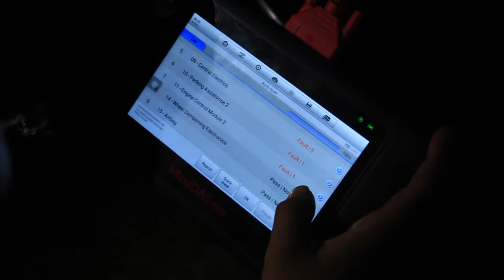Perbaikan Motor Window Mobil Audi R8 Tengah Malam di bengkel Audi Supercar.id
Kali ini tim meknaik panggilan bengkel Audi Supercar.id kedatangan Mobil Audi R8 yang akan mengikuti sebuah kontes dan perlu segera diperbaiki motor windownya. Sebelum melakukan perbaikan, tim memeriksa dulu dengan alat khusus untuk melihat masalah apa sebenarnya yang ternyata motor windownya tertukar. Estimasi biaya yang meliputi jasa perbaikan motor window ini adalah sebesar Rp 800.000,- dan sudah termasuk garansi selama 3 bulan!